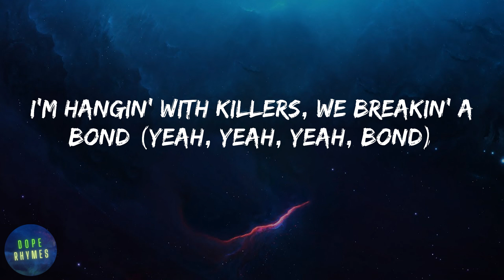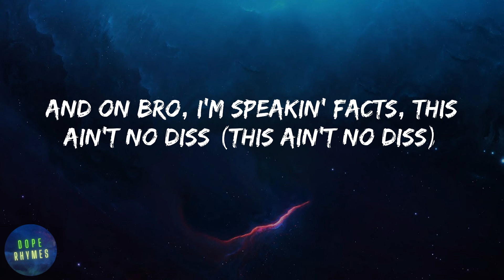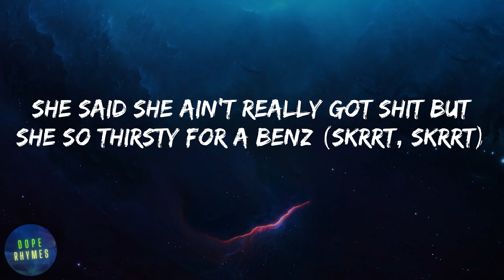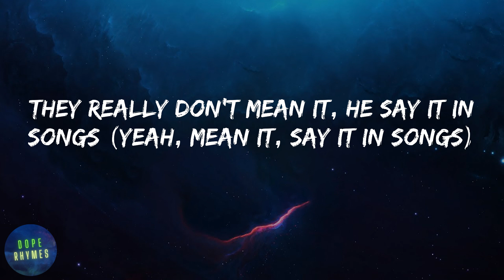Lil Durk - AHHH HA (lyrics)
Lyrics AHHH HA - Lil Durk:
Ah, ha